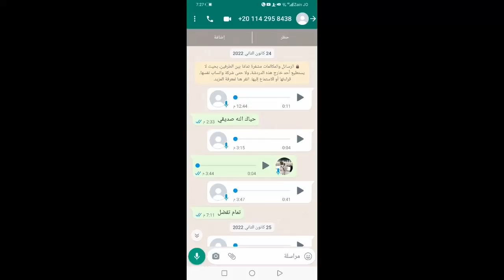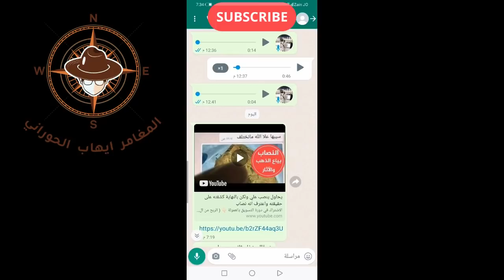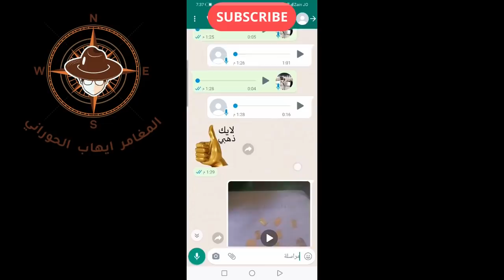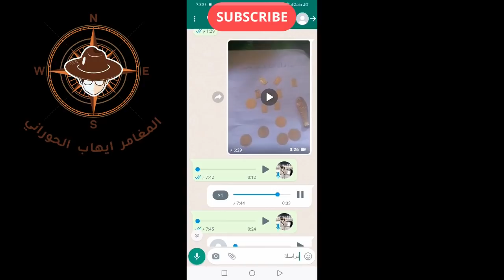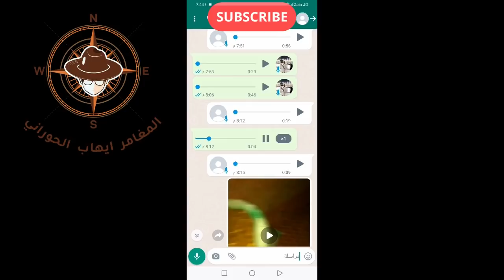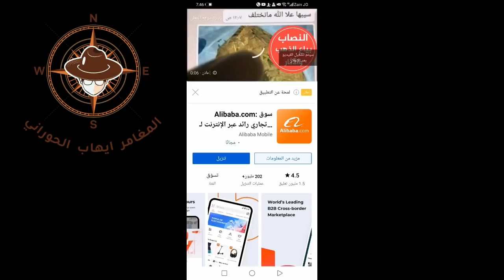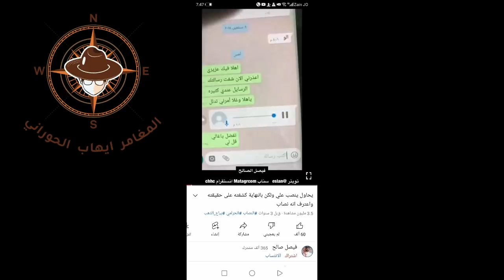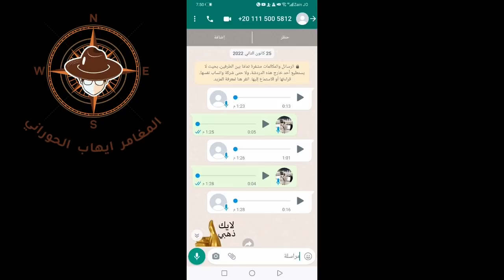كشف حقيقه النصاب مسجل بالصوت والدليل احذروا من هاذا النصاب خلي الكل يعرف مين هو وشو اسمه 😲😲😲😲😲😲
مجموعه المغامر ايهاب الحوراني على الفيسبوك
فيديو كشف حقيقه النصاب مسجل بالصوت والدليل احذروا من هاذا النصاب خلي الكل يعرف مين هو وشو اسمه 😲😲😲😲😲😲